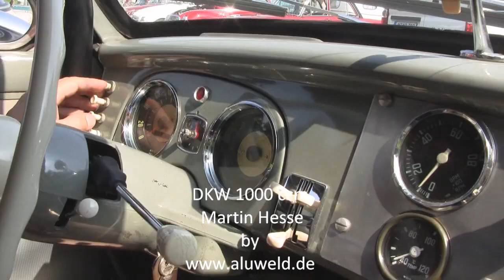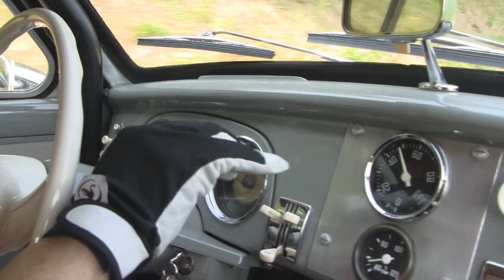DKW 1000ccm 2-stroke car racing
Martin Hesse invites us for some laps with his 2-stroke DKW car.